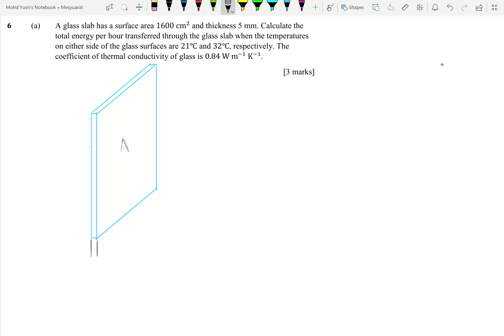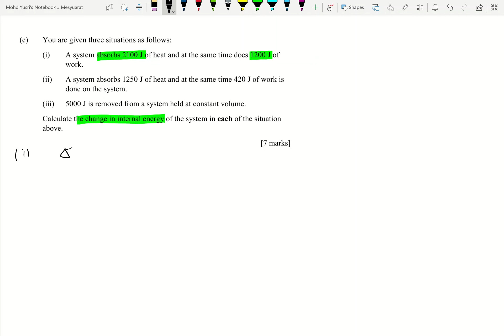Question 6, Mock Test (A) DP014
Mock Test set A, Semester 1, 2018/2018